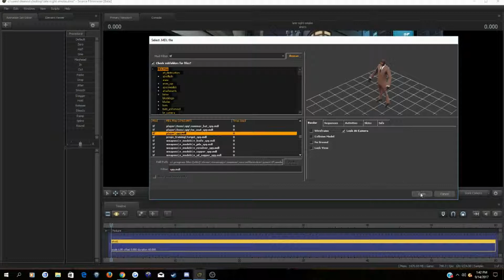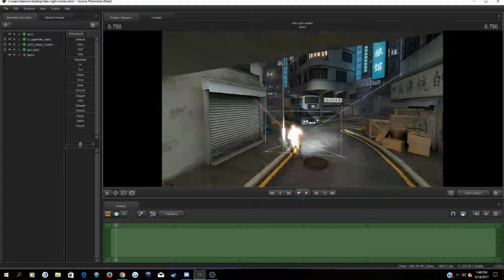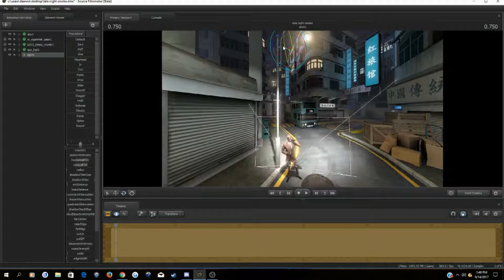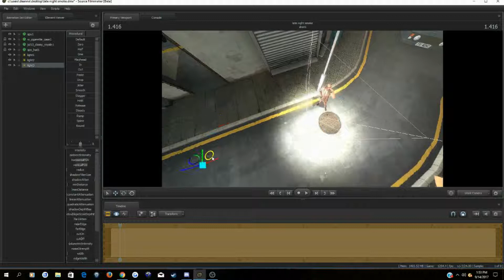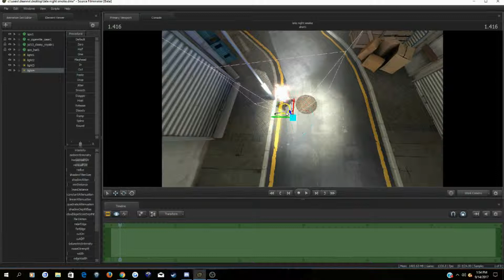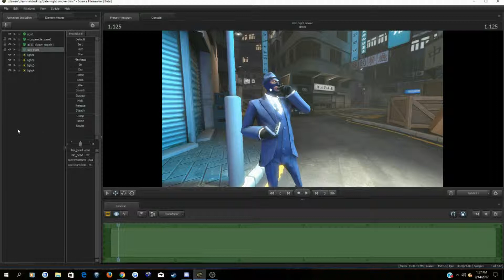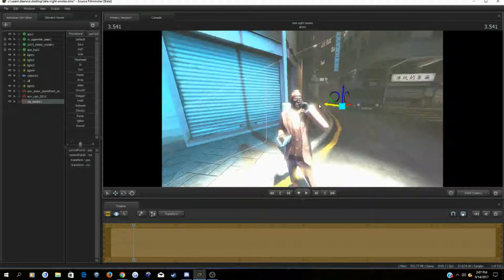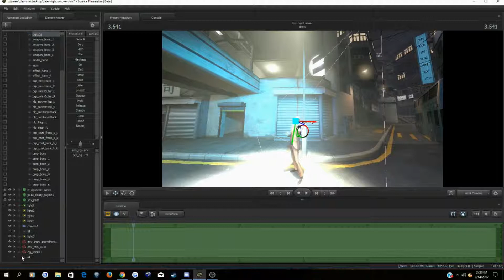late night smoke (SFM speed poster)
It's always a treat when I get to make a poster that features the Spy.

Moonlight sonata